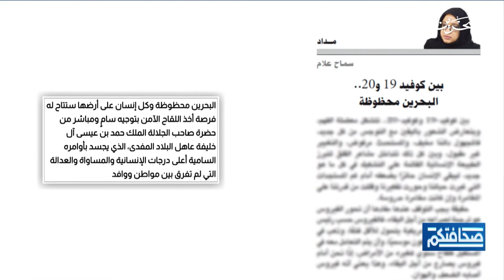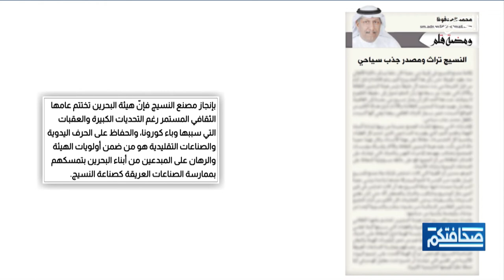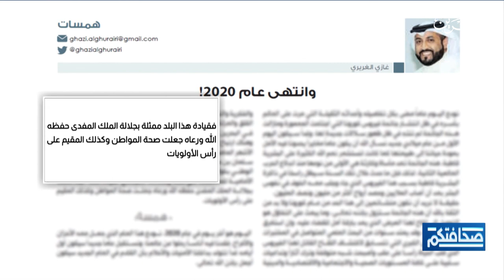صحافتكم |31-12-2020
مطالعات الصحف البحرينية في برنامج صحافتكم ليوم الخميس الموافق 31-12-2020